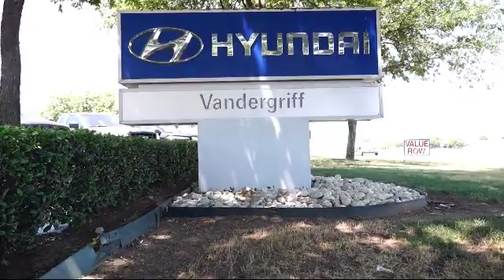2018 Hyundai ELANTRA Sedan Value Edition Arlington Mansfield Grand Prairie Dallas Fort Worth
2018 Hyundai ELANTRA Sedan Value Edition Stock Number: JH349640 Vin:5NPD84LF6JH349640.

Vandergriff Hyundai
1120 I-20 West